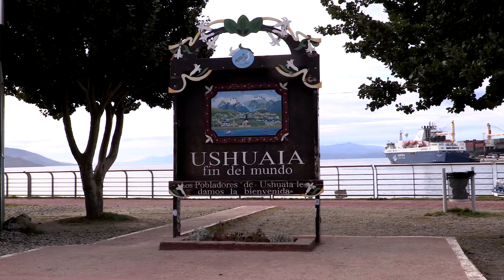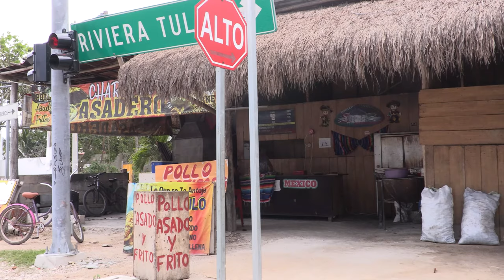In Dogs We Trust - Street Dogs of Tulum 🐕🇲🇽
In this Vlog, we help the Street Dogs of México. 🐶